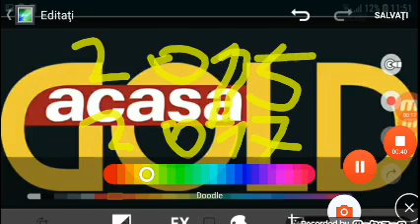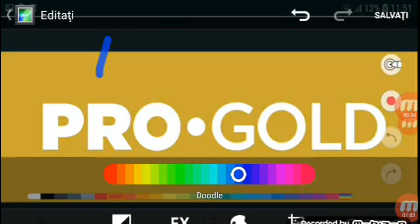Istoria Logo-urilor PRO•GOLD (2012-Prezent)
Versiuni Ale Canalului PRO•GOLD:
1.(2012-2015) (Acasă GOLD) (Versiunea 1)
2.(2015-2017) (Acasă GOLD) (Versiunea 2)
3.(2017-Prezent) (PRO•GOLD) (Versiunea 3)